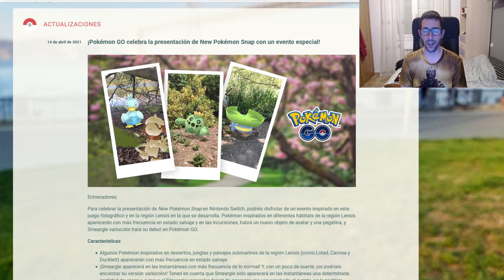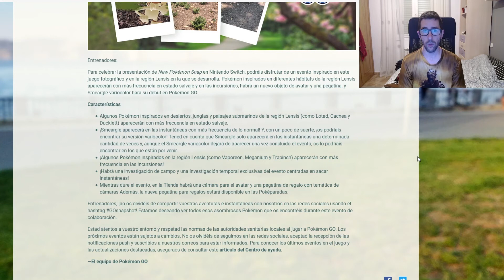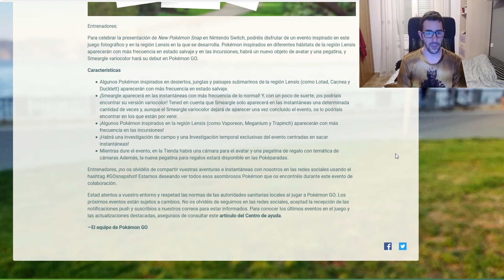SMEARGLE SHINY Y EVENTO DE POKÉMON SNAP EN POKÉMON GO! [Canfirot]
Buenas!
En este vídeo os enseño todas las novedades sobre el evento de Pokémon Snap y el nuevo shiny Smeargle!